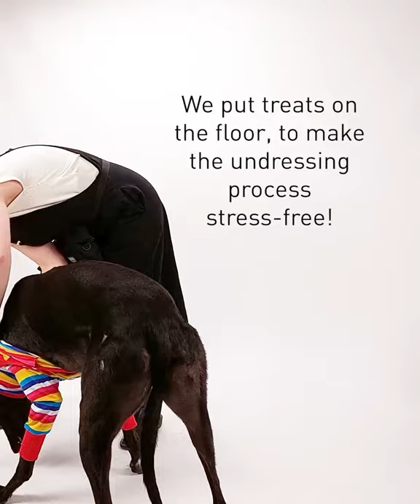Force-free Snootermodelling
Behind the scenes at a Hound-Tees Photoshoot! When any doggo steps paw into our studio, it's super important that we create a safe, comfortable and stress-free environment. Every photoshoot should be an enriching and positive experience for our snootermodels.

To ensure the wellbeing of our models, we cap the number of tees a snootermodel tries on in one sitting, so we don't wear them out!

If we observe any stress signals (lip licking not associated with treats, yawning or panting) then we cut the shoot short, or take a mini-break. Some snootermodels prefer the glamour and comfort of the couch, and we get it — couch is life.

If you're trialling a never worn style or have a snoot that is still getting acclimatised to handling and touch, we luff + recommend positive reinforcement with high-valued treats.

You can spend longer on each step to make sure your dog feels comfortable to progress to the next.